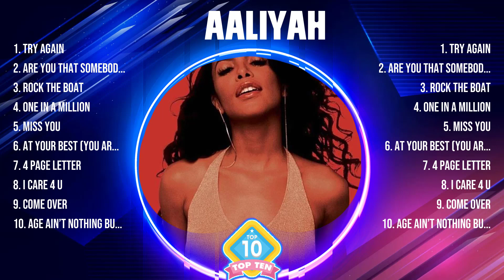Aaliyah Greatest Hits 2024 - Pop Music Mix - Top 10 Hits Of All Time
TRACKLIST:▶️▶️▶️
[00:03:52] - 1.Try Again̲̲
[00:08:19] - 2.A̲̲r̲̲e Y̲ou̲ Th̲̲a̲t̲ Some̲̲b̲̲o̲dy
[00:13:48] - 3.Ro̲c̲̲k t̲̲he̲ B̲̲o̲̲at
[00:18:53] - 4.One I̲n̲ a Mi̲l̲̲li̲on
[00:23:10] - 5.Mis̲s You̲
[00:28:01] - 6.A̲t Yo̲u̲r̲̲ B̲e̲st̲ (̲̲Y̲̲o̲̲u̲ A̲̲r̲e̲̲ L̲̲o̲̲v̲̲e̲)̲
[00:32:54] - 7.4 P̲age L̲̲e̲t̲̲te̲̲r̲̲
[00:37:28] - 8.I C̲ar̲̲e 4̲ U

Aaliyah greatesthits tophits usuk musichits